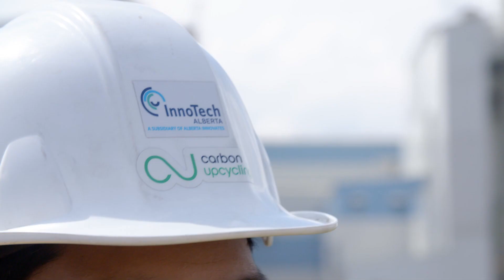Inside Calgary’s Tech Ecosystem: Apoorv Sinha, Carbon Upcycling Technologies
Curious about Calgary’s growing tech scene? You're in the right place. In this video series, we hear from innovators at some of Calgary’s game-changing tech companies, who share their experiences and insights on what it’s like to be a part of this innovative ecosystem.

🎙️ Meet Apoorv Sinha, Founder of Carbon Upcycling Technologies, a Calgary company that specializes in carbon capture and utilization solutions for heavy industry sectors. He shares why young talent are looking to Calgary to make their mark in industries of the future.

From the supportive community to the abundant tech job opportunities across sectors, discover why Calgary is quickly becoming a hotspot for tech professionals.

⚡️⚡️ Inspired? Head to Live Tech, Love Life to learn more about how you can be a part of it